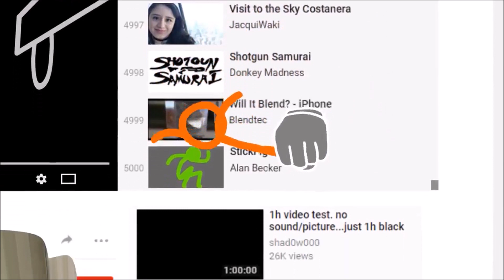Defeats of My Favorite YouTube Villains Part 13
Villains' Quotes:

"This...is my revenge. Our revenge, Freddy. Freddy Fazbear, I wasn't born a monster. I was made a monster by you and I will die a monster." - Springtrap
"Each beginning will have an ending... but this will not be a happy ending." - Anzu/Black Entity
"A power I did is not able to stop me." - Midnight Sparkle
"Why, it's a bomb of course!" - Lily
"Senpai will be mine..." - Ayano Chan
"Ah, yes. Perhaps we will finally open a portal to another dimension which contains a really powerful otherworldly mineral which I can sell to terrorists. They could use it as a weapon." - Harker Delare
“Ha ha ha ha!” - Dr. Facilier
"Ready to throw!” - Robert Rodham "Robbie" Rotten
“It’s time for the real world to be into the caution of suffering.” - Luigifan300
"I'll have you know, that I am number 34 on the leaderboard!!" - The Black Knight
“I'm feeling quite angry right now. Hey there you little stick figures, it's time for you to die, okay!?” - YouTube